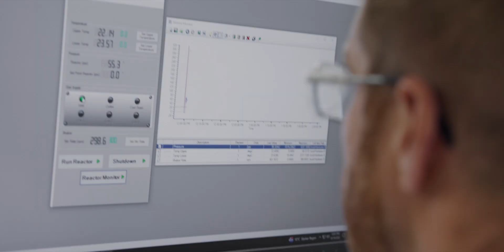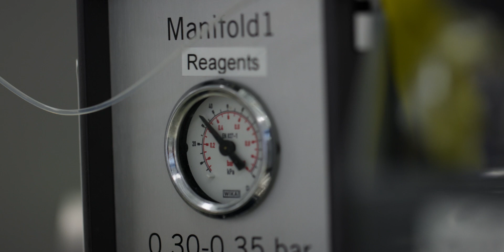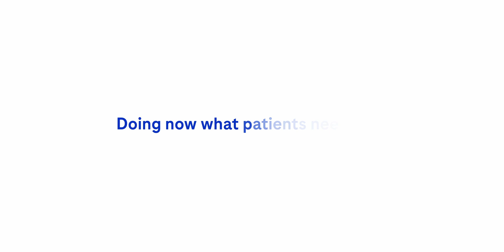Roche Basel Site Development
Roche is committed to Switzerland and our Basel/Kaiseraugst site in the long term. Roche will invest CHF 1.2 billion in another research and development building, the renewal of the synthetic chemical molecule production and a building for the Institute of Human Biology.

Founded in 1896 in Basel, Switzerland, as one of the first industrial manufacturers of branded medicines, Roche has grown into the world’s largest biotechnology company and the global leader in in-vitro diagnostics. The company pursues scientific excellence to discover and develop medicines and diagnostics for improving and saving the lives of people around the world. We are a pioneer in personalised healthcare and want to further transform how healthcare is delivered to have an even greater impact. To provide the best care for each person we partner with many stakeholders and combine our strengths in Diagnostics and Pharma with data insights from the clinical practice.